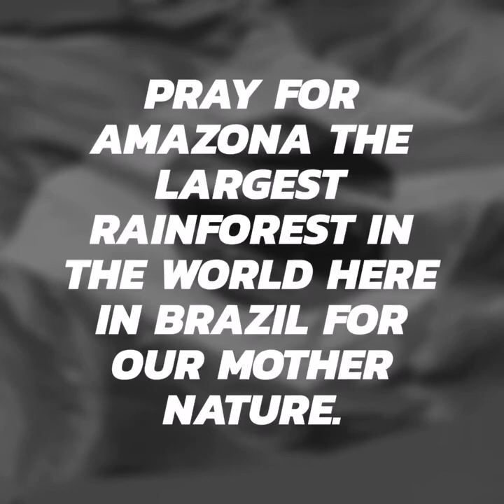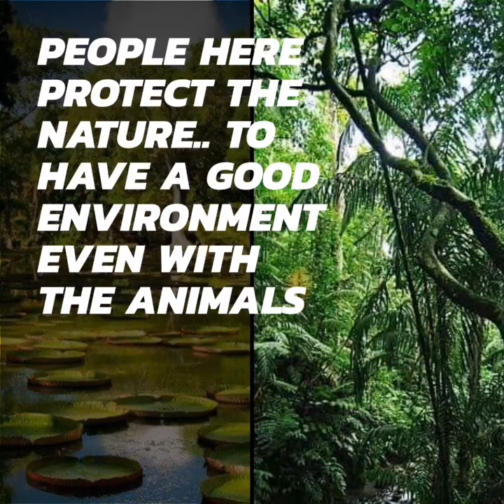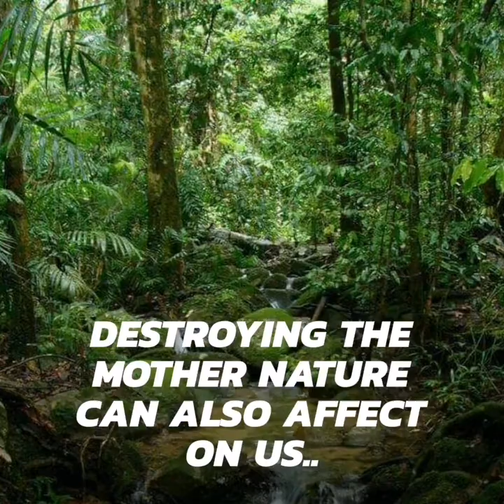AMAZONA, BRAZIL the LARGEST Rainforest in the world need our prayers. Like, share, SUBSCRIBE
Pray for Amazona the largest rainforest in the world here in Brazil for our mother nature. An amazing and beautiful different species here wiped out by the fire continueing spreading in the area. We hope and pray that  they can prevent it.